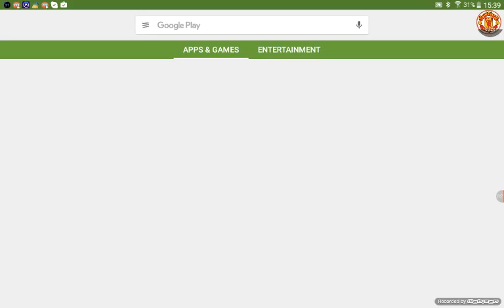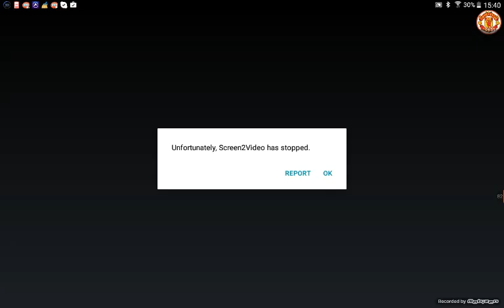2 in 1 for not uploading